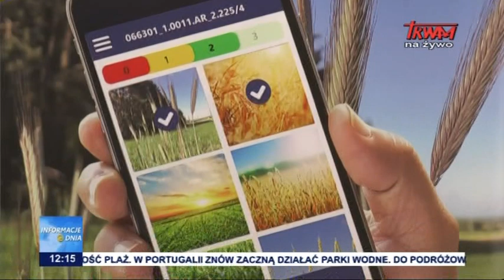Więcej czasu na złożenie wniosku